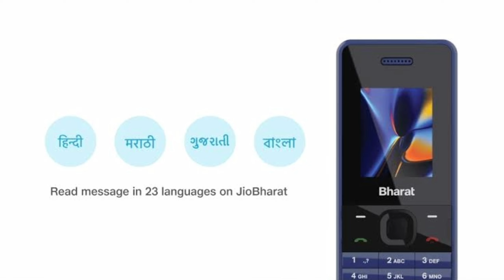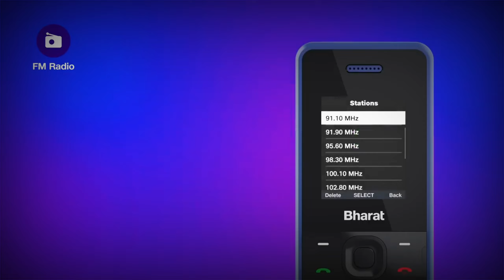இத பார்க்காமல் யாரும் வாங்க வேண்டாம் இல்லை என்றால் இந்த நிலைமை தான் | Jio Phone |Jio Bharat phone V2